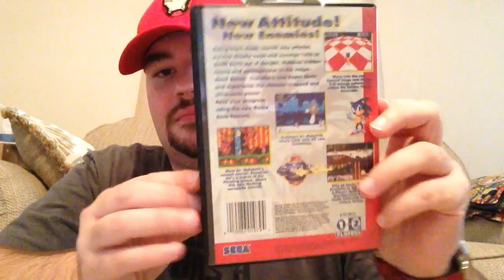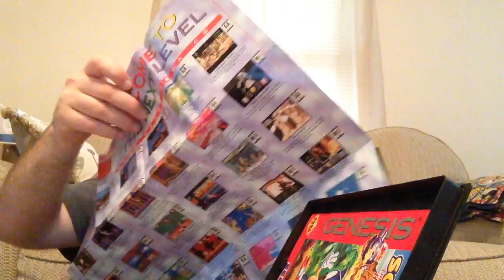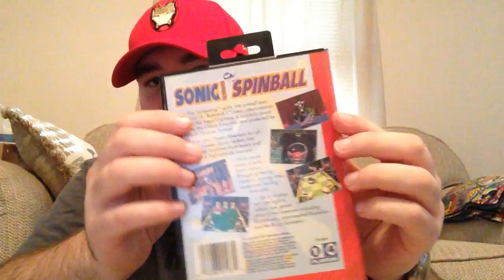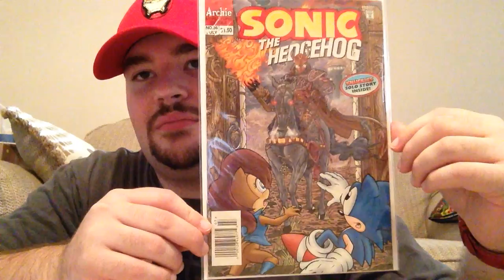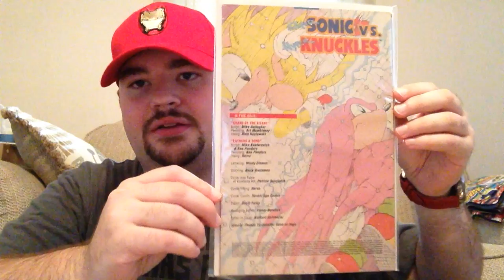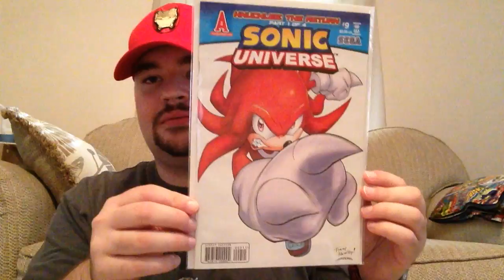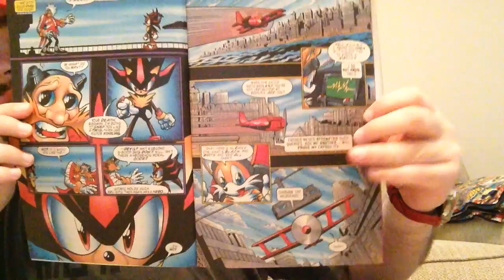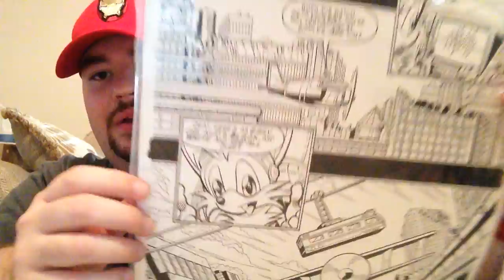Davis Comic Finds: Sonic the Hedgehog Special